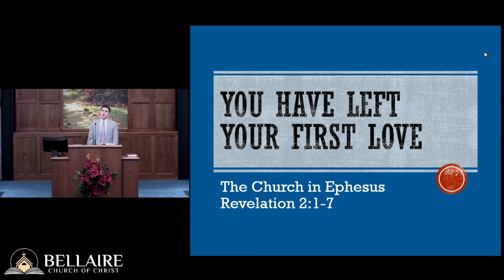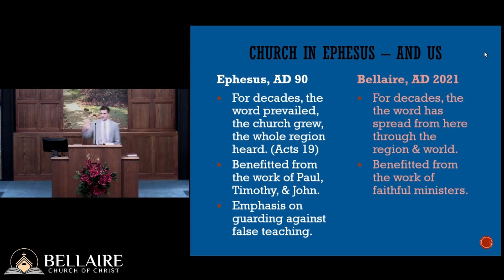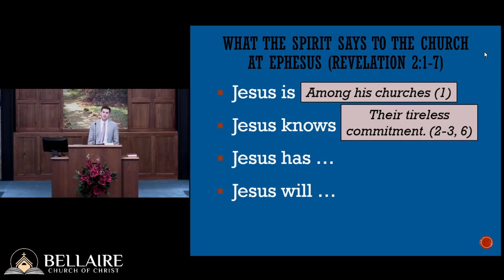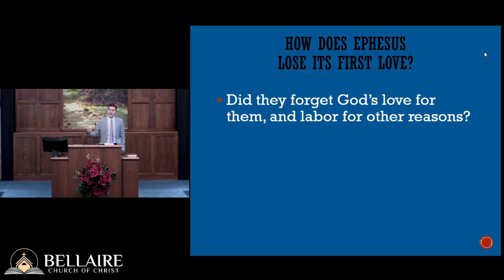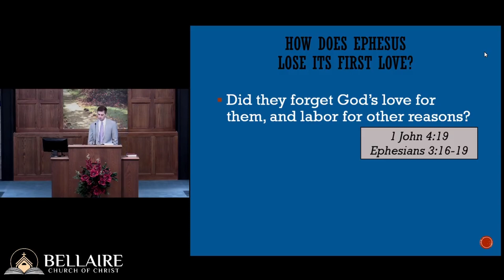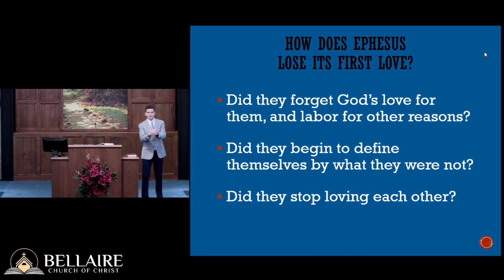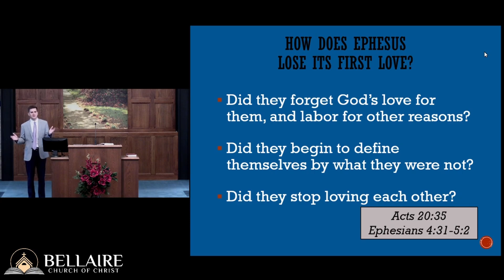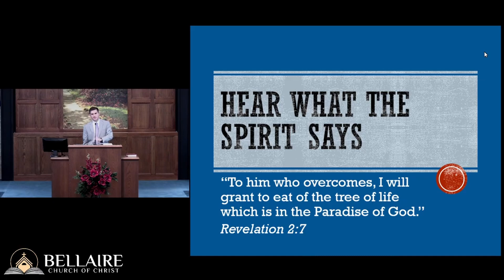You Have Left Your First Love - Hear What the Spirit Says - Part 2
Bellaire church of Christ Sunday morning sermon presented by Daniel Broadwell on Sunday, February 28th, 2021.

The church building was having technical issues, so this video was recorded on a phone.

This lesson is Part 2 of the series Hear What the Spirit Says. See the Hear What the Spirit Says playlist for more sermons on this subject.